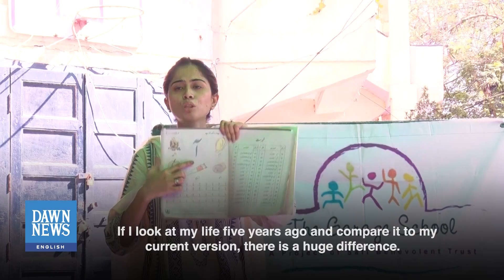A Garage School in Karachi Is Helping Children Make Their Dreams Come True | Dawn News English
The current literacy rate in Pakistan is 62% which means that nearly 90 million people in the country cannot read and write.

There are many reasons behind the low literacy rate, the biggest among those is the lack of infrastructure in the education sector, the privatisation of learning and the high costs.

Amid all this despair, The Garage Cchool in Karachi offers education to those who can't afford it.